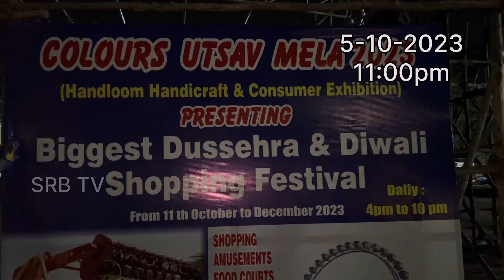Colours Utsav Mela 2023 | Handloom Handicraft & Consumer Exhibition | Exhibition in Hyderabad.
hai friends welcome back to our family.